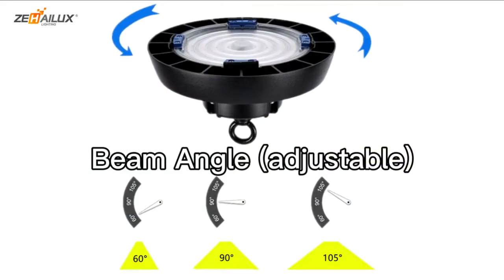LED HighBay Light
Ningbo ZEHAI Lighting Co., LTD is a company engaged in the design, development, manufacture and marketing of lights with top quality LED technology. We have a highly qualified obliging team committed to the ongoing improvement of processes, for the satisfaction of our different types of customers in the industrial, public, residential and commercial sector, aiming to generate the best value to our partners.
About our factory with 15 production line, about 180 workers, take 12000 square meter and monthly capacity on LED floodlight exceed 600,000PCS. By the leading of the rich practical operating and high diathesis team in R&D, sales and management, we have got the license of ISO9001:2015. Under the high skills of the R&D team, all of our products have got the various certification, such as VDE, TUV, CE, CB, ROHS, ERP, REACH etc.

Our sales team pay the most attention to customer's requirements, all the sales must with strict training before start work, they well understood that no details no success, so we trace the order details from the designing, to the sample, then on the production line and finally to finished products, with an interior warning system to avoid any possible mistake during production.

Our goal--Offering qualified lighting products with well-pleasing service!

Our vision-- Growing together with our partner and success together with our partner!

manufacturer of Rechargeable led work light in china best price